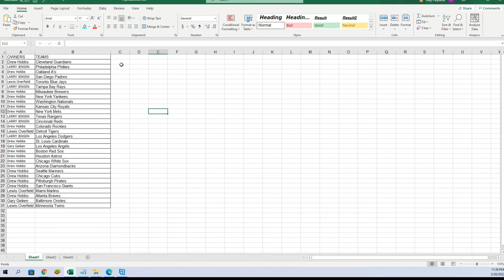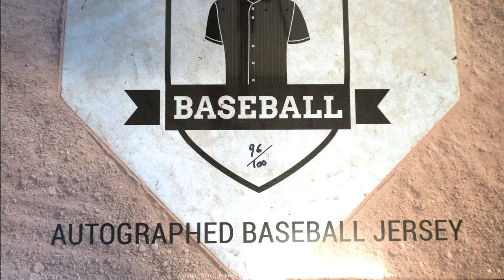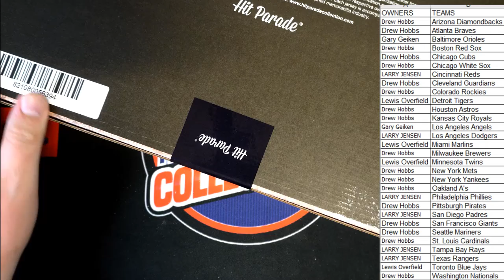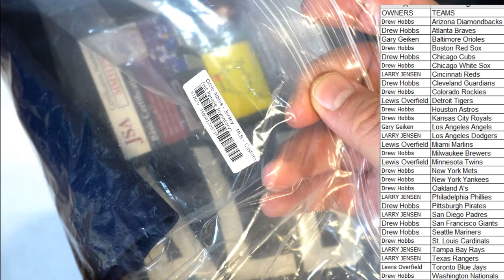2022 Hit Parade Autograph Baseball Jersey Series 2 ID 22HPBBJERS104